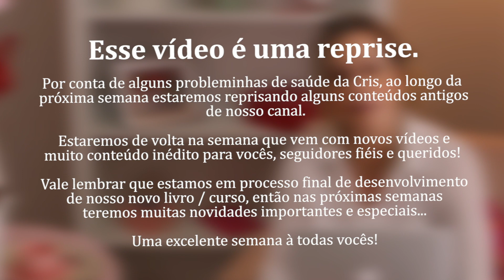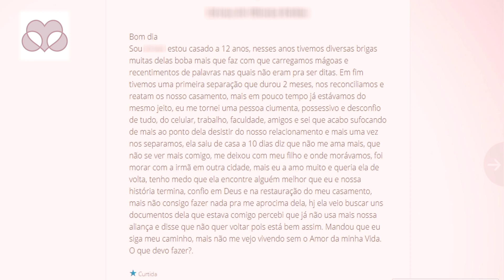DICAS PARA RECONQUISTAR A ESPOSA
➡ Você já pensou em falar comigo para desabafar e buscar soluções para sua vida individual e em casal?

CRISMONTEIRO➡ Você já pensou em falar comigo para desabafar e buscar soluções para sua vida individual e em casal?